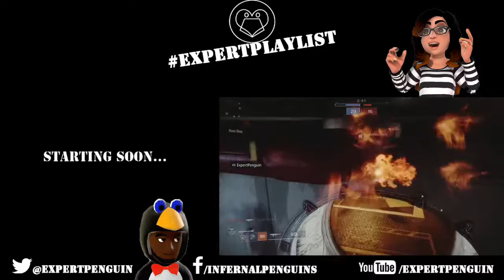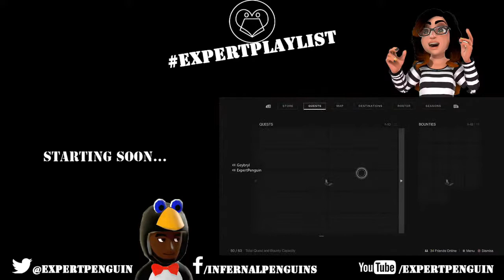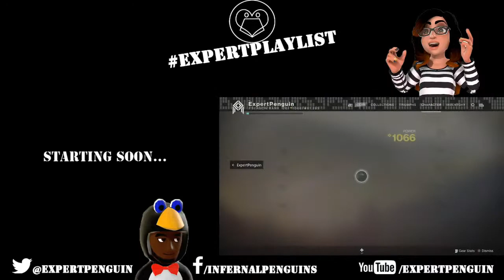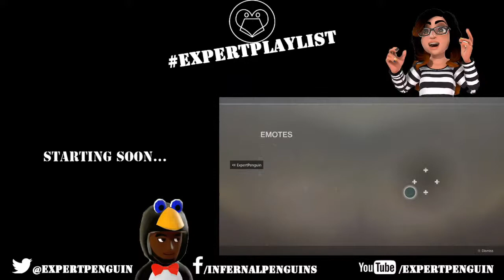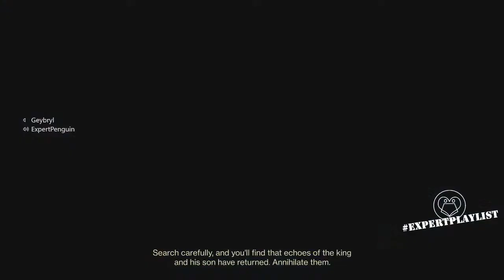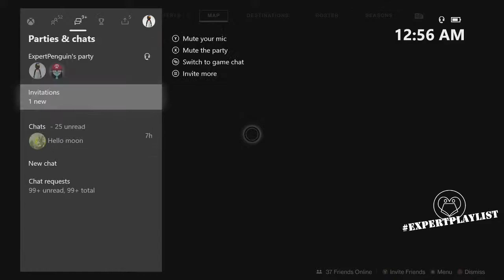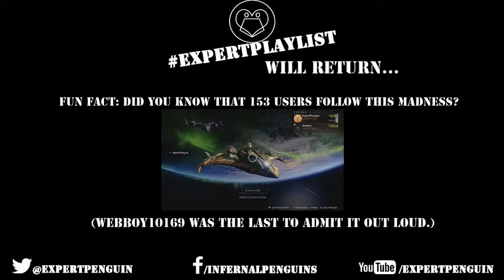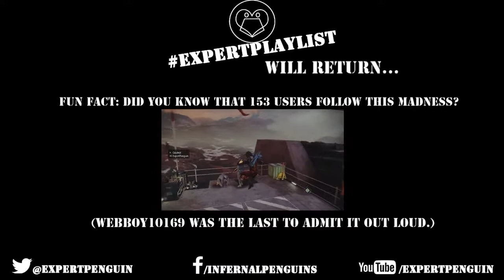ExpertPlaylist Live #159 | Le Monarque Tasting Room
We discuss lore, MORE LORE, and even how Le Monarque tastes.

Because we got the Cookbook. Yes, we did.